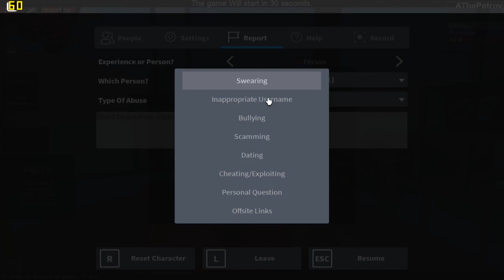RETROSTUDIO FLOOR IS LAVA PART 2